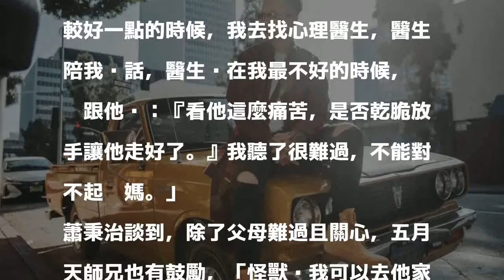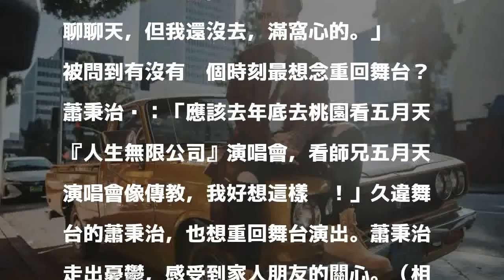蕭秉治讚五月天開唱如傳教 父心疼他憂鬱症想放手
〔記者陳慧玲／台北報導〕前MP魔幻力量主唱「廷廷」蕭秉治，走過憂鬱症低潮，今天回想生病期間身邊親友說過最重的一句話透露，狀態最不好的時候，父親看了太心痛，曾想放手讓他走。

發表評論評論如下。